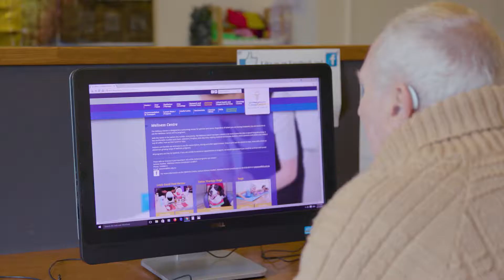BRICC Wellness Centre (Ballarat Regional Integrated Cancer Centre)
Find out about the services provided for cancer patients at the BRICC Wellness Centre, located in the Ballarat Regional Integrated Cancer Centre (inside Ballarat Health Services)